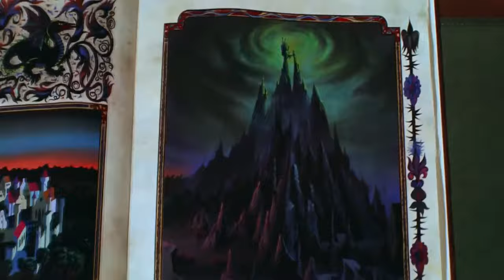Sleeping Beauty - Maleficent attacks her goons